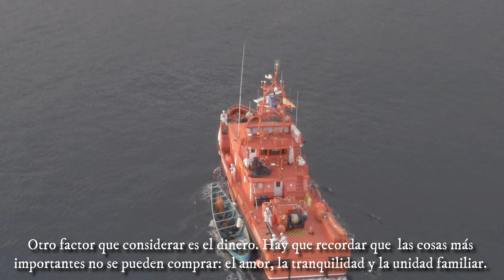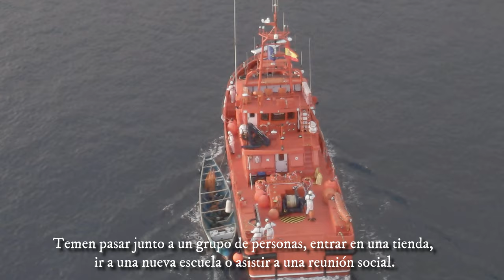Triste tragedia en la 'ruta canaria' de la inmigración | GRACIAS Salvamento Marítimo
El total de cadáveres hallados en el cayuco localizado el lunes a 490 kilómetros de la isla de El Hierro ascienden a 24, dos de ellos corresponden a menores, ha informado la Delegación del Gobierno en Canarias.

Todos los cuerpos son de varones de origen subsahariano según se ha podido comprobar una vez que ha finalizado el traslado de los cadáveres desde el cayuco a unas carpas instaladas por Cruz Roja en el puerto de los Cristianos. Las labores de la extracción de los cadáveres ha sido realmente compleja, pues los bomberos tuvieron que cortar varios trozos del cayuco para poder sacar algunos cadáveres que estaban encajados.

El cayuco llegó en la tarde de este miércoles remolcado por la guardamar Talía de Salvamento Marítimo al puerto de Los Cristianos y una vez allí, efectivos de los bomberos trasladaron los cuerpos desde la barcaza hasta las carpas instaladas por la Cruz Roja y en las que trabajan, entre otros, varios forenses.

Aunque en principio se pensaba que se trataba de 17 cadáveres, por el recuento inicial que realizaron los rescatadores de los tres supervivientes, ha sido a la llegada a puerto de esta embarcación cuando se ha podido determinar el número exacto de víctimas.